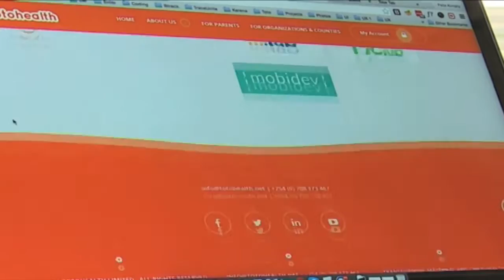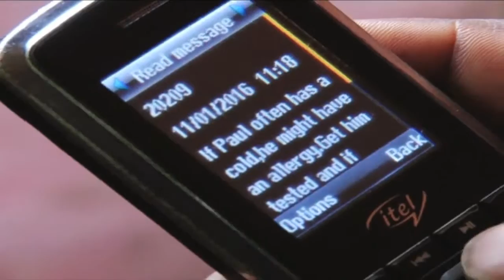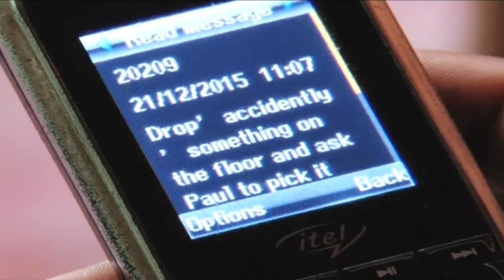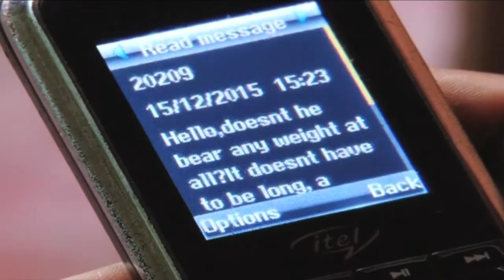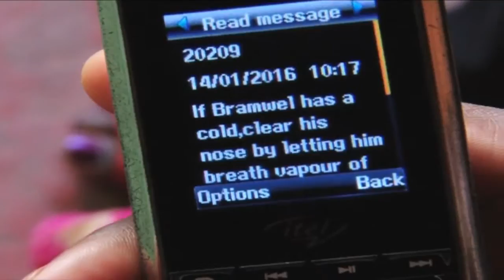Mobile technology linking pregnant women with information